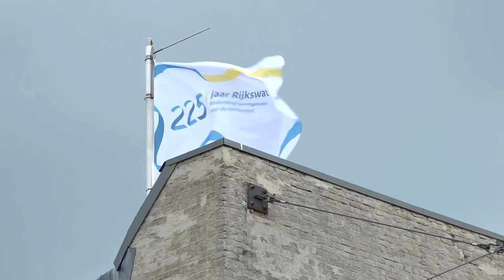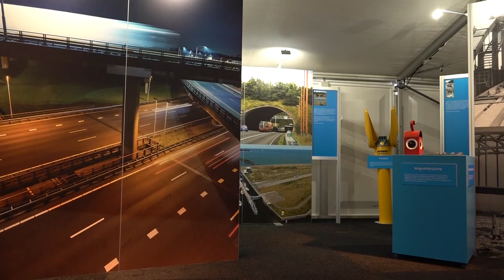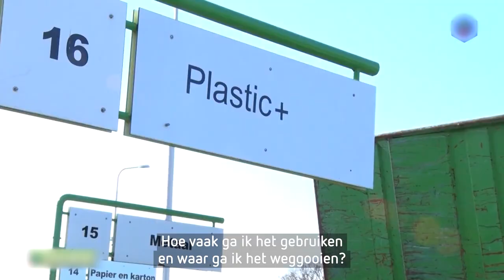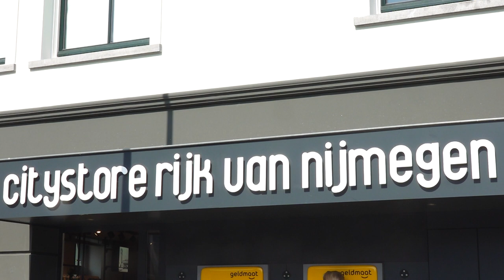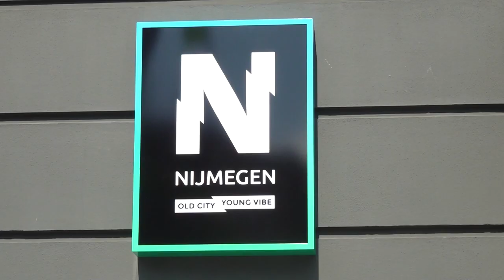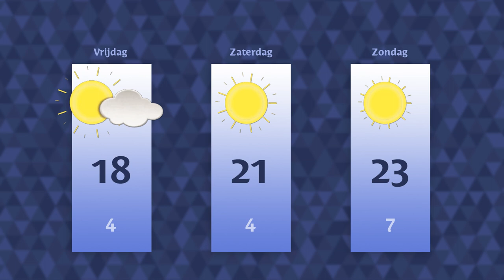Donderdag 25 mei 2023 || RN7 REGIONIEUWS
Koningspaar bezoekt Nijmegen,
Nila leeft al zes jaar afvalvrij
en een kijkje in de nieuwe City Store.